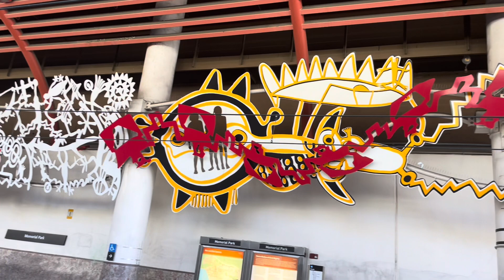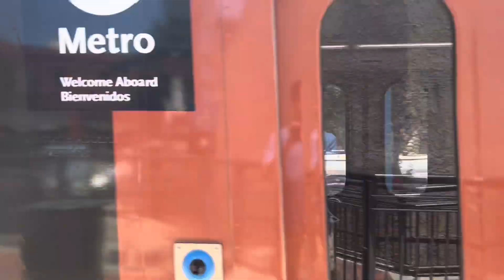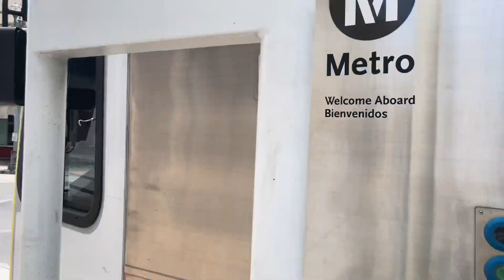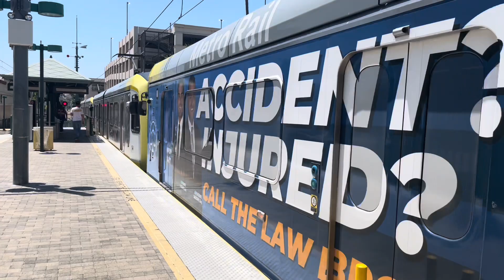Los Angeles Public Transit Compilation | All Lines | End of Summer 2023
Happy end of the summer, as people return to school enjoy a video reflecting the amazing clips and experiences I’ve had and shared with you guys over the summer.